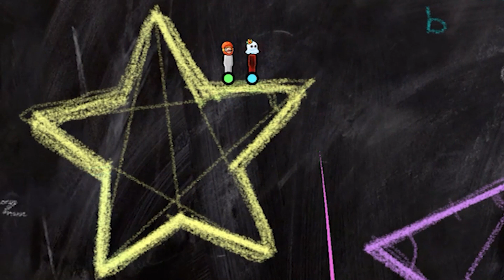Golf Blitz Viewer Submission Compilation, volume 59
every weekday from 1pm - 3pm PST for Golf Blitz action, followed by Rush Royale at 3pm!